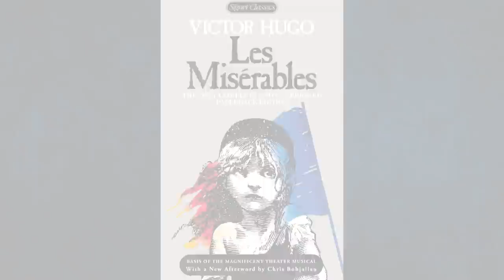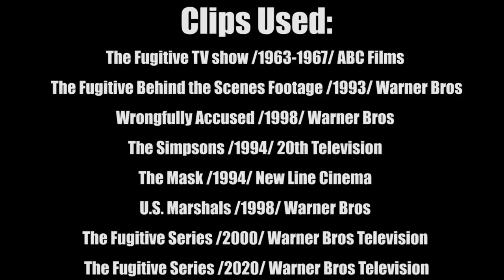10 Things You Didn't Know About Fugitive